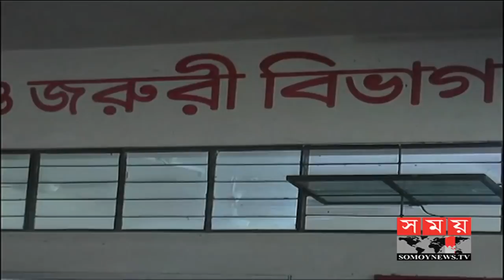কুয়াকাটা যাওয়ার পথে বাস ও মাহেন্দ্রের সংঘর্ষ, শিশুসহ নিহত ৭ | Barguna News Update | Somoy TV